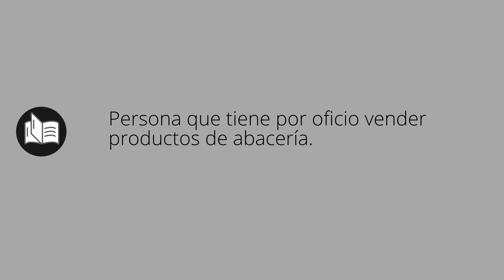Que significa ABACERA • abacera SIGNIFICADO • abacera DEFINICIÓN • Que es ABACERA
Que significa abacera en español. Cual es el significado y definicion de abacera. que es abacera. abacera definiicon en español. Todos los significados y definiciones del diccionario español.

Diccionario de la RAE (Kindle):
Diccionario de la RAE (Tapa dura):
Diccionario de primaria VOX:
Diccionario Esencial de la Lengua Española:
Diccionario Cambridge Español - Inglés: